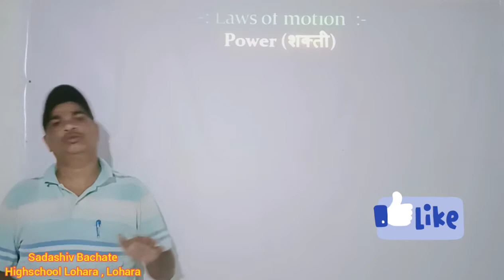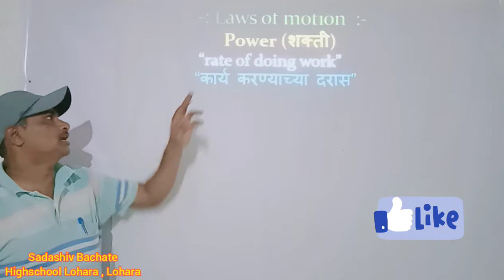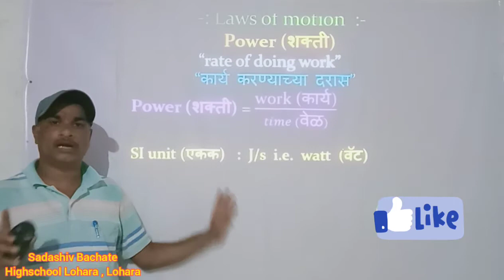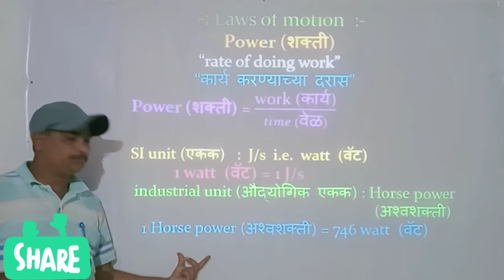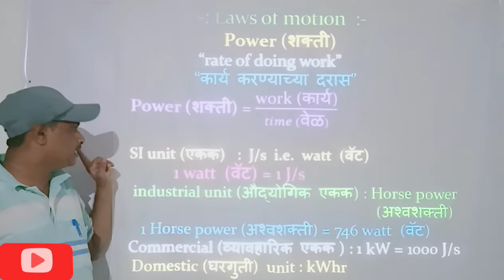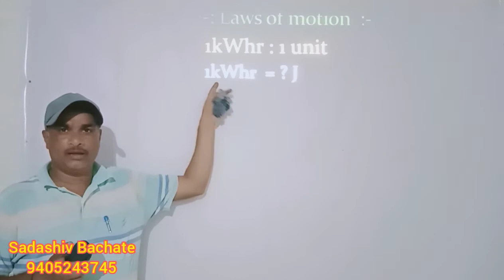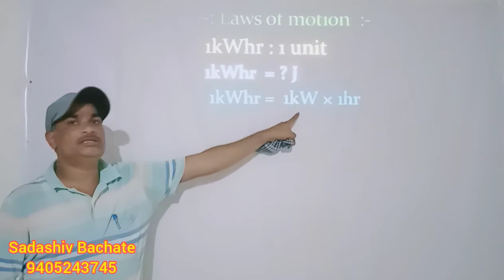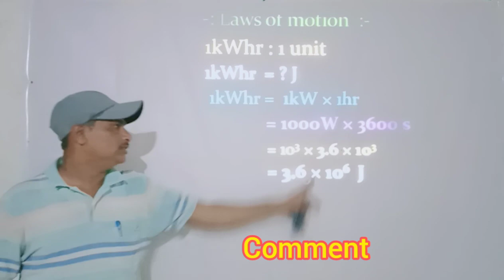Power : Its equation , formula & units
Shri. Sadashiv Bachate
      Highschool Lohara , Lohara